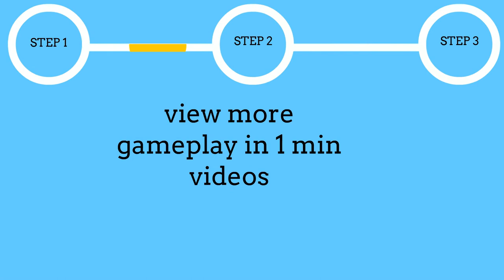King of the Monsters I (SNES) Gameplay in 1 Minute